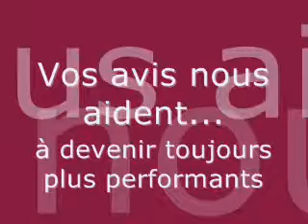Vos avis comptent...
Avis TRIPADVISOR Hôtel du Midi St Étienne